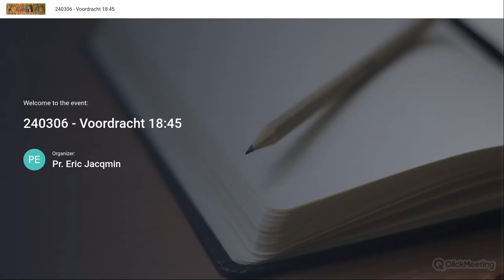073 - Gevolgen der Hartstochten - goed benutten ervan - p 521 - 527 (Tanquerey)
Hartstocht:m. (-en), sterke begeerte.
als trefwoord met bijbehorende synoniemen:

hartstocht (zn) :begeerte, drift, felheid, gedrevenheid, geestdrift, gepassioneerdheid, koorts, liefde, manie, onstuimigheid, opwinding, passie, verzotheid, vurigheid, vuur
als synoniem van een ander trefwoord:

vurigheidgeestdrift (zn) :animo, begeestering, bezieling, elan, enthousiasme, felheid, gedrevenheid, gloed, gretigheid, happigheid, hartstocht, ijver, inzet, roes, verve, vervoering, vurigheid, vuur,
zielsverrukkingdrift (zn) :aandrift, begeerte, hartstocht, hevigheid, impetuositeit, neiging, onstuimigheid, opgewondenheid, opwinding, passie, vuur,
zuchtpassie (zn) :drift, gedrevenheid, gepassioneerdheid, hartstocht, hartstochtelijkheid, onstuimigheidliefde (zn) :affectie, amor, genegenheid, hartstocht, inclinatie, min, passievlam (zn) :gloed, hartstocht,
vuurtocht (zn) :begeerte,
hartstochtlust (zn) :hartstocht, passie
woordverbanden van ‘hartstocht’ grafisch weergegeven

- in Charivarius' Een Ander Woord (1945):

aandrift:aandrang, neiging, geneigdheid, aanvechting, lust, ijver, aansporing, hartstocht, verlangen
drift:toorn, hartstocht
geestdrift:bezieling, vervoering, vuur, gloed, ijver, gemoedsbeweging, hartstocht (niet: begeestering)
hartstocht:aandrift, aandrang, begeerte, geestdrift

- in het Handwoordenboek van Nederlandsche Synoniemen (1908):

drift, hartstocht
Sterke neiging des gemoeds; onweerstaanbare begeerte. Drift ziet meer op het blinde der neiging dan hartstocht. Bij mensch en dier heerschen driften, doch alleen de mensch, als redelijk wezen, heeft hartstochten. „Hartstocht der werkelijkheid heeft men den drang naar waarheid op ieder gebied genoemd, waardoor het tegenwoordig geslacht zich kenmerkt."